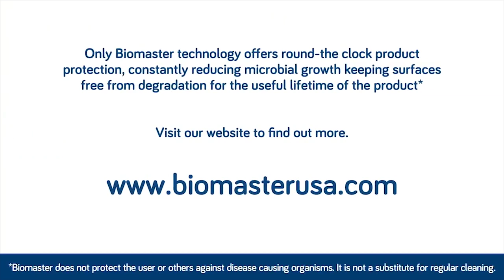ARANS - @memorii 3-in-1 Charging Cable (Anti-microbial) | GiftoGraphics